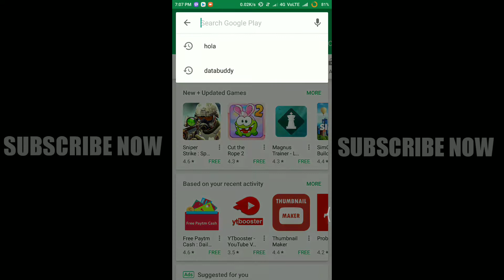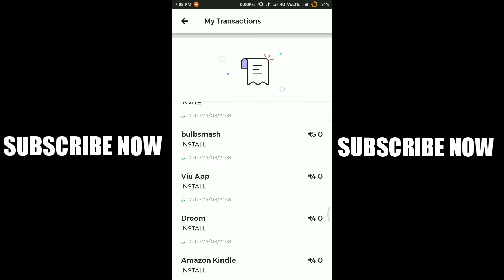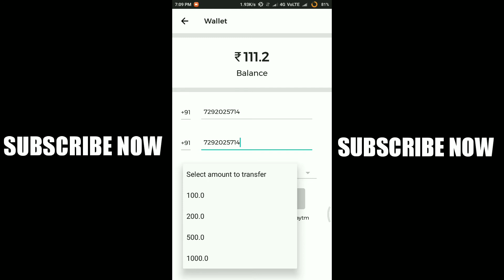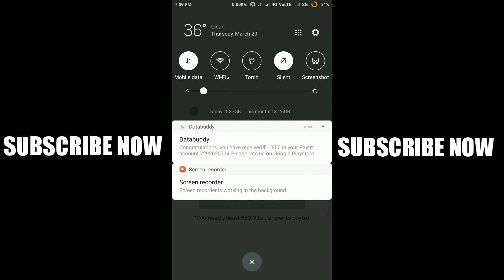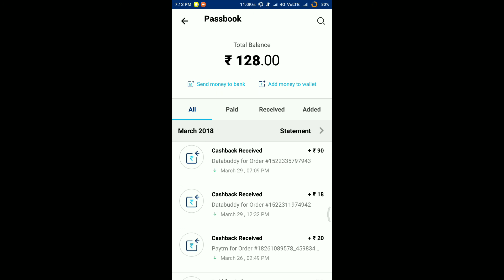Earn 100 Paytm Cash Daily With this Trick ||Extreme Tech ||Digital Sheff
Hello guys today in this video i am going to show you How you can earn 100 Ruppess daily Paytm Cash With my trick.